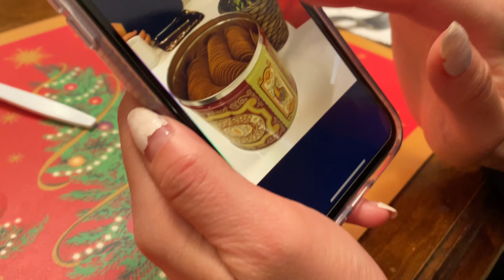MY GIRLFRIEND SHAVES MY FACE FOR THE FIRST TIME! CASAZZAFAM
In this new video, Shaving My Boyfriends Face Challenge, Susan steps up to the plate and shaves Giuseppe's face! Susan is used to only shaving from a girl's perspective, but now it is time she shaves the love her life's face! There is a lot of boyfriend vs girlfriend challenges, and challenges where couples must compete! But in this challenge, it is time for both the boyfriend and girlfriend to come together and work as a team! Failure to work properly will result in EXTREME PAIN throughout this challenge, leaving one another in BLOOD or even worse, DEATH! So shave safely everyone, and enjoy the video!

Casazzafam is a Couple Vlog Channel that loves to spread positivity. Their life is beginning to change as their once long-distance relationship has turned into a reunited and strong relationship. Living in California, Susan and Giuseppe will be living their life having fun making challenge videos, funny reviews and vlogs, and of course, spreading happiness through the journey of their life. Through all ups and downs, there will always be that positive light at the end of the tunnel. Never forget that you are worth it, and you do matter.

CASAZZAFAM